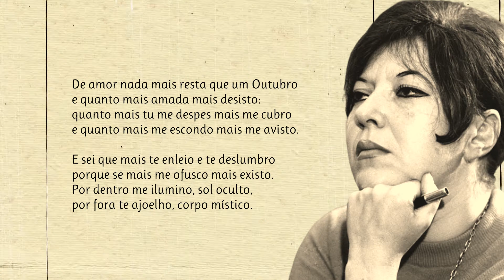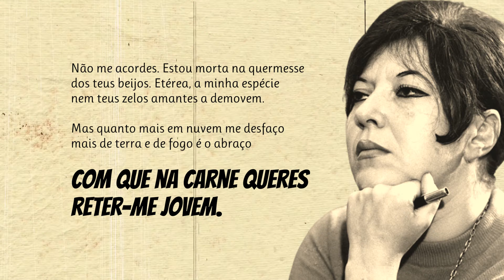De Amor Nada Mais Resta Que Um Outubro | Poema de Natália Correia com narração de Mundo Dos Poemas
Poesia e poema de autor português. Natália de Oliveira Correia (1923 — 1993) nasceu na Fajã de Baixo, São Miguel, Açores, a 13 de setembro de 1923. Poetisa, ficcionista, contista, dramaturga, ensaísta, editora, jornalista, cooperativista, deputada à Assembleia da República (primeiro pelo PSD, depois como independente pelo PRD), foi uma das vozes mais proeminentes da literatura e da cultura portuguesas na segunda metade do século xx, tendo resistido energicamente ao Estado Novo e aos radicalismos do pós-25 de Abril. Ecuménica e eclética, filantropa e idealista, anteviu um novo tempo, que garantisse a paz, a dignidade humana, a justiça social e o direito à diferença como raízes indeléveis da democracia. Morreu em Lisboa, a 16 de março de 1993.

link do vídeo Visite a nossa loja de recordações e tenha um pouco de nós perto de si.